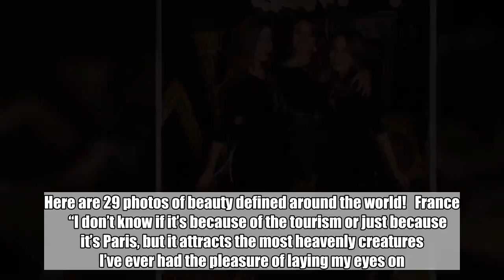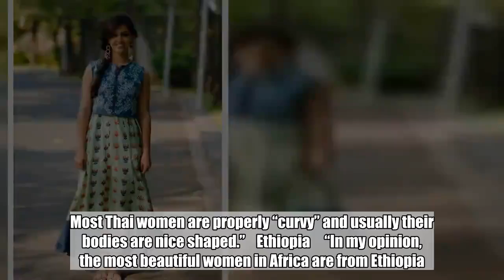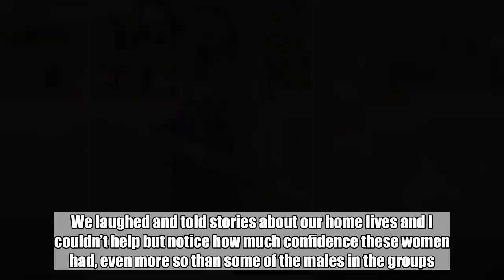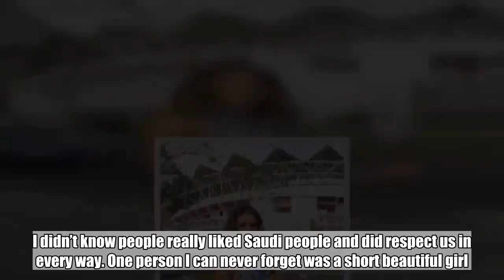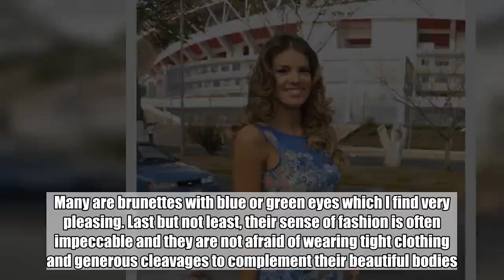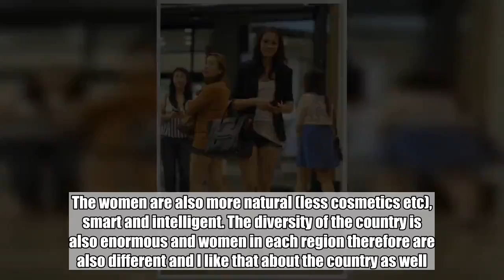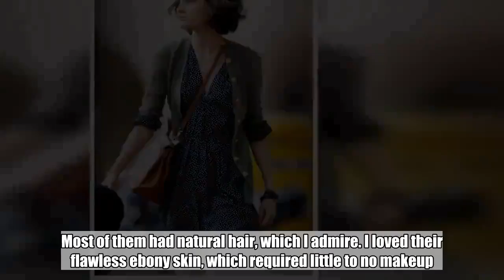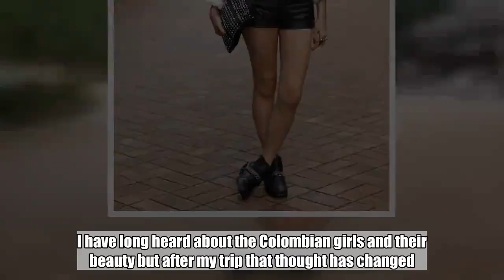29 Beautiful Women Defined by Travelers in Their Countries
Beauty is all in the eye of the beholder, and different cultures around the world have different standards on beauty. We spoke to some travelers that traveled to multiple countries and photographed women they saw out and about. Now you might not agree with what these travelers say, but beauty is subjective, so this is what THEY thought was beauty. Here are 29 photos of beauty defined around the world!   France     “I don’t know if it’s because of the tourism or just because it’s Paris, but it attracts the most heavenly creatures I’ve ever had the pleasure of laying my eyes on. What made them so attractive was their grace, their poise and how they handled themselves. Being from Texas, I’m used to the more brazenly and brash women. The women in Paris were so sophisticated and very lady-like, which is my preference.”    Egypt     “My family decided to plan a trip to Egypt where my uncle used to live. We had all traveled by Ship and it took around a day to travel from Saudi Arabia to the city Cairo. I couldn’t help noticing the amazing beautiful girls Cairo city had. All had an amazing arabic look. Of all the countries we had gone in the week even Mauritius had pretty ones but in my opinion Egypt had a huge variety of amazing girls and I still can’t forget the visit to Africa just because my heart is there with those ladies.”    ADVERTISEMENT  Cotê d’Ivoire     “I lived and worked in Ivory Coast for two years. The women in that country were very beautiful and attractive with a dark complexion. They are very sweet and lovely. The women there are strong and confident and mostly extroverted. During my stay there I used to hang out with lot of women and I had a great experience. Most of them spoke in French so I couldn’t really converse well with them since I knew little French and they hardly spoke English.”    Latvia     “I think there is no doubt Latvia has the most beautiful women in the world. There are many blonde and tall women. They are thin and have beautiful eyes. Perhaps it is true that her character is more serious than the personality of the Western women. In the cities they are not very friendly at the beginning, but this is different in the capital city Riga.”   Croatia     “I traveled a lot while i was studying. Most times I spent in Hungary and Bosnia, but the best looking girls are definitely from Croatia. I can’t recall meeting girl in Croatia that wasn’t sexy. They are mostly pale skin and beautiful. Very easy going. Very friendly, and always ready for some fun. I had few girlfriends in Croatia, even though I am from Serbia, and our two countries don’t have the best relationships at the moment. Anyway, every time I visited Croatia I had a great time, and I met a lot of different fun people.”    ADVERTISEMENT  Thailand     “I had many travels in my life and i have to say that i found the most beautiful women in Thailand. I found some really special facial features that make Thai women sweet, innocent, but a bit malicious in the same t